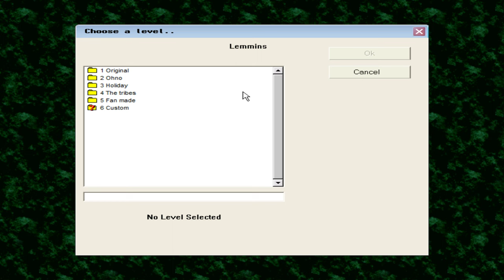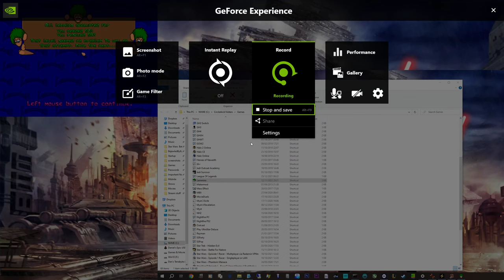Lemmins - Mayhem Level 7 : Poles Apart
Also a tricky one! But once you know, you know.

Draw date: 23/04/2021 8pm.

Grab a ticket or two yourselves, because you never know!!

Enjoy my latest awesome vid! In glorious 1440p.

You can also check me out on several social platforms.

Darkness